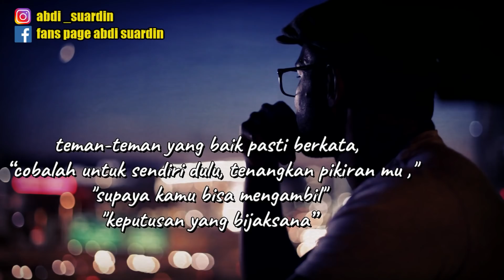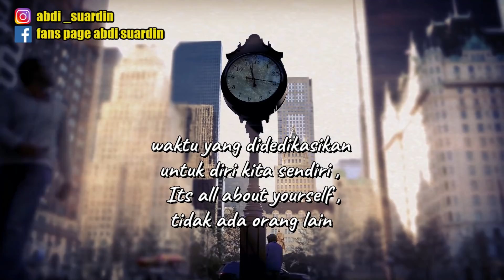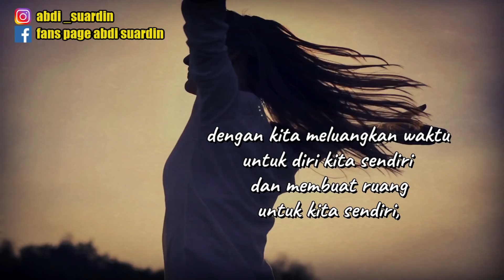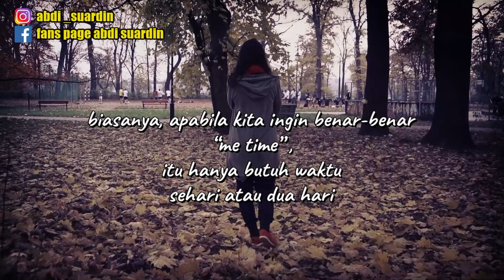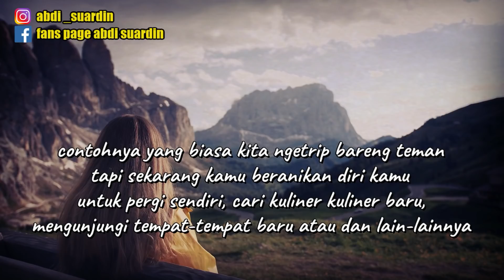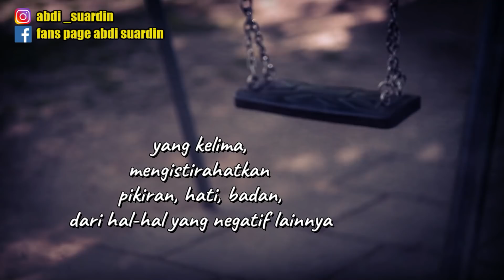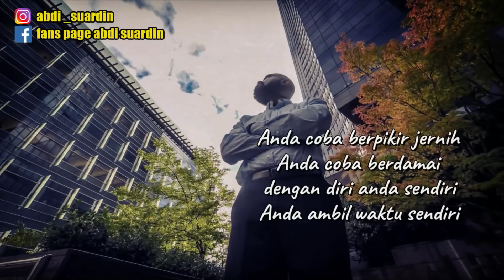WAKTU UNTUK SENDIRI || MOTIVASI HIDUP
Pada saat kita BT jenuh dan bosen,teman2 yang baik pasti berkata :
cobalah untuk sendiri dulu, tenangin pikiranmu..supaya kamu bisa mengambil keputusan yang bijaksana..

apakah kita lari dari masalah? tidak dong..
kita ini hanya manusia biasa..
kita wajar untuk bersedih dan sangat wajar kita mengalami situasi yang tidak baik2 saja
semua yang bikin nangis,capek,kecewa,marah,nyakitin kita hindari dulu untuk sesaat sampai hati dan diri ini lebih siap

bukan lari dari masalah lho ya..
hanya ingin memberi ruang terhadap hati dan jiwa kita agar tidak menjadi depresi..